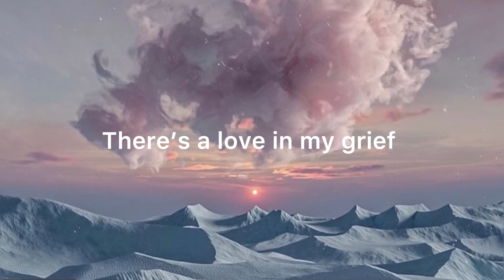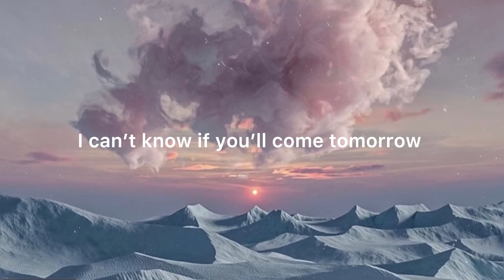Dedubluman - belki ( English Lyrics) ft . Mavzer tabancas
Lyrics music want to bring the best lyrics videos of popular Rap & Hip Hop and lovely songs